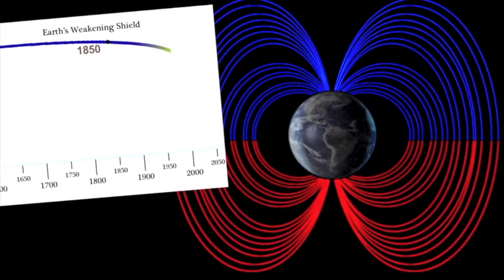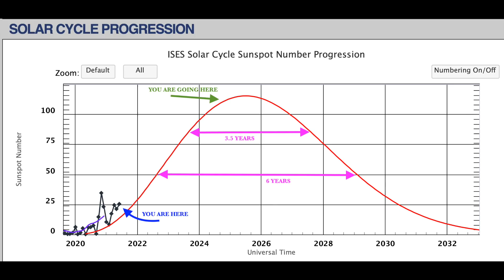SOLAR KILLSHOT | The Sun Sent a Wake-Up Call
Two Powerful Solar Events Erupted From The Sun. They Both Missed Earth, And We Are Very Lucky They Did. The Solar Maximum Is Building Now, And Earth's Magnetic Field Continues Weakening